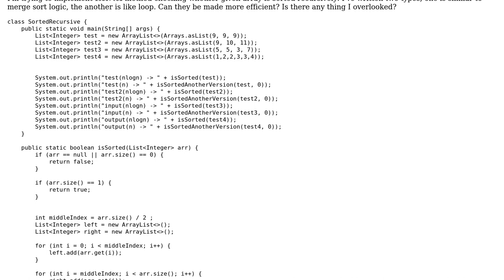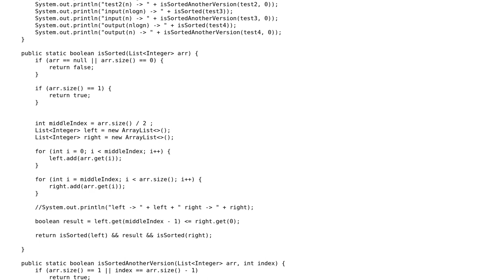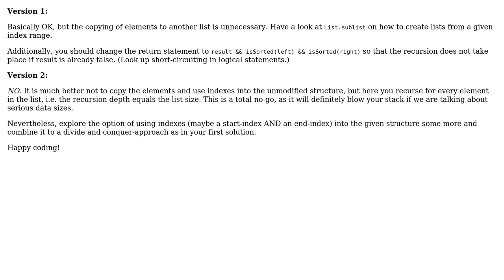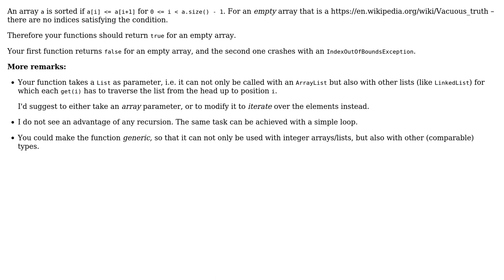Code Review: Check whether array is sorted recursively (2 Solutions!!)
Code Review: Check whether array is sorted recursively

With thanks & praise to God, and with thanks to the many people who have made this project possible! | Content (except music & images) licensed under CC BY-SA | Music | Images & others | With thanks to user snr user mtj user Martin R and the Stack Exchange Network Trademarks are property of their respective owners. You are responsible for your own actions.